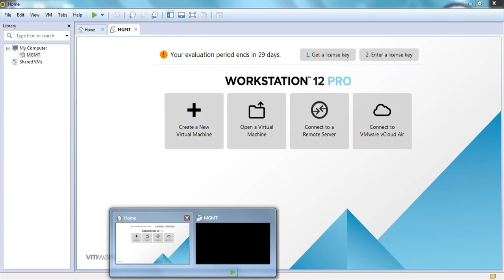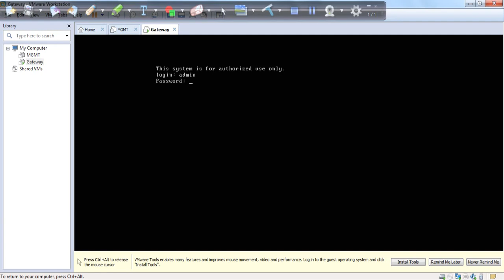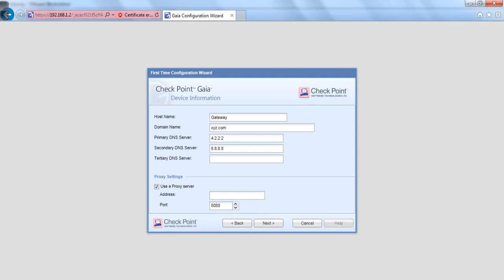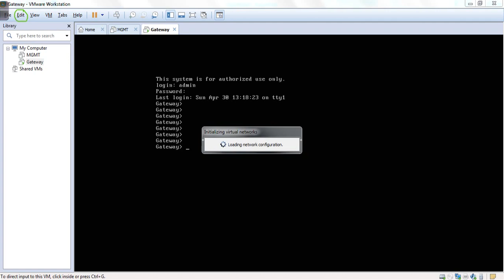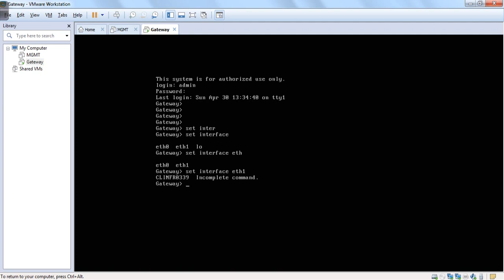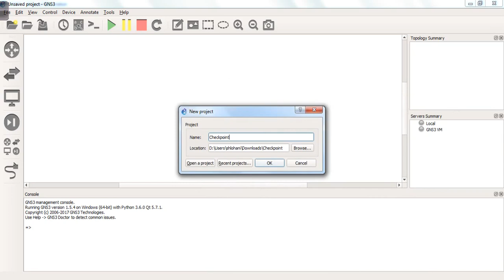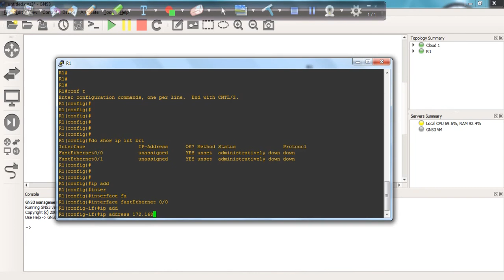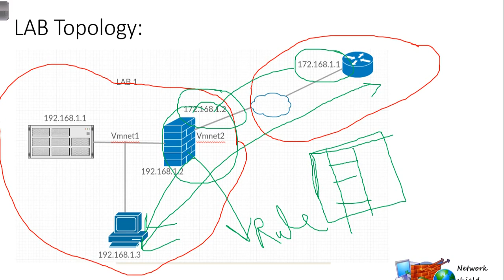Lecture 3.3: Checkpoint Firewall Training in Hindi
Installation Checkpoint Gateway, Connect Vmware with GNS3 and Basic interface configuration.